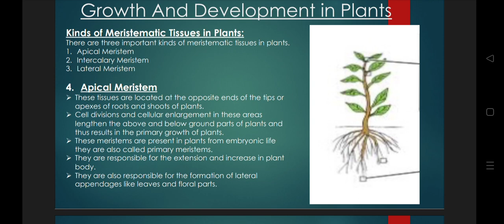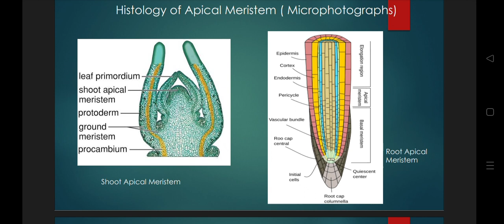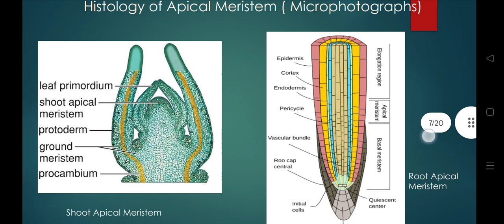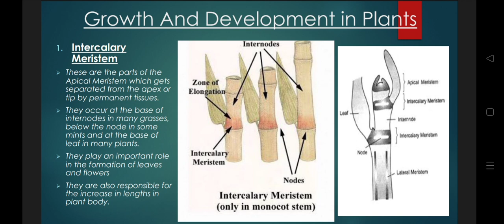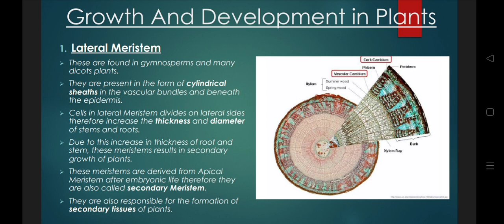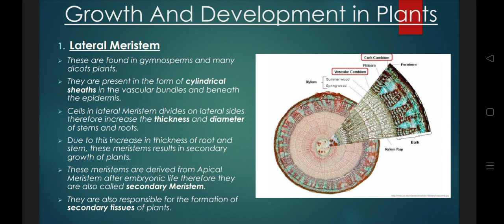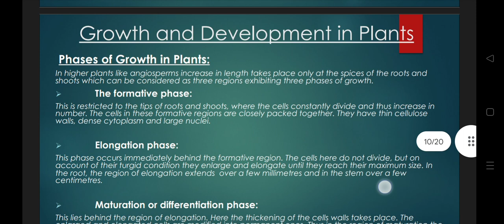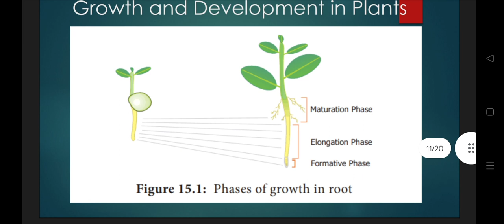Growth & Development in Plants l Phases of Growth l Growth points l F.Sc 2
Hello Everyone ☺️
The growth in plants is divided into three phases they are formation, elongation and maturation. In the first phase new cell formation is take place due to the activity of the apical meristem. Next is the phase of elongation in which the newly produced cell undergo enlargement and the deposition on the cell wall also found at this stage. In the phase of maturation the cell will try to attain a maximum of wall thickening and modification of the protoplasm also occurs.